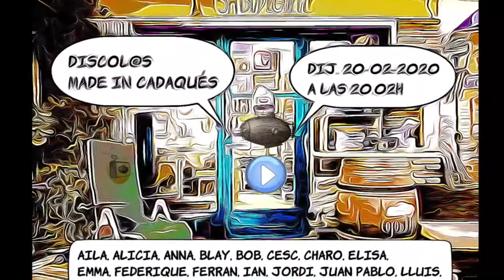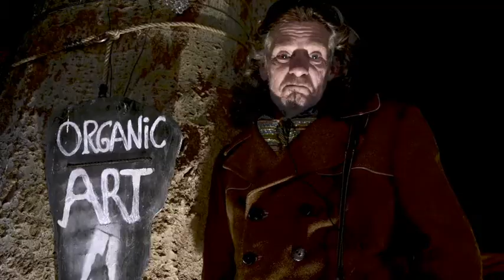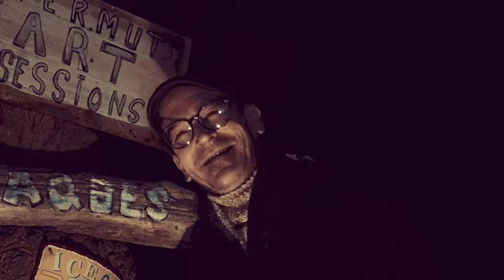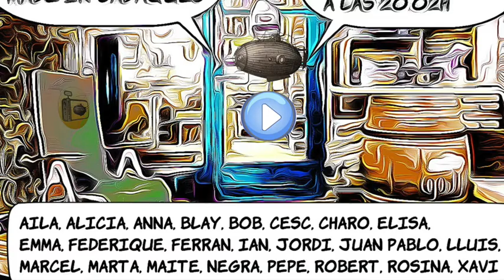[Trailer] Discolos made in Cadaqués 20.02.2020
Entrevistes a 22 Discolos, es a dir, "bojos" Lúcids i visionaris  que arriben a Cadaqués.

Personatges, autèntics que en conjunt donen surrealisme al poble. Grabat x dijous 20 del 02 del 2020 a les 20h i 20 min a Sa Plaça de l'Aila a sesgaleries_cadaques.

Docu produït per Sa Bodegueta TV Productions amb Colab de N.Productions amb el Músic Sustainer.

Discol@s made in Cadaqués’, artistes tocats per la tramuntana
By Xevi Bonell (Diari L hona Nova) Feb20

"Els artistes de la Plaça de l’Aila participen en un documental on expliquen les seves vivències i reflexions

“Discol@s made in Cadaqués” és un vídeo curt de 10 minuts de durada, on apareixen els artistes de la plaça de l’Aila a Ses Galeries, de Cadaqués. Creadors vinguts de tot el món que expliquen les seves vivències originals i autèntiques. Reflexions, confessions i testimonis d’aquests autodefinits com a «lúcids rebels i visionaris» sobre el seu treball, sobre Cadaqués, sobre la tramuntana i sobre el que els ha impulsat a arribar allà, i què és el que té aquest racó de món tan especial que els impedeix marxar-ne durant un període temps llarg.

El documental ha estat produït per Sa Bodegueta tv Productions, i es va estrenar, com no podia ser d’una altra manera, en un visionat a la mateixa plaça de LlAila a Ses Galeries de Cadaqués. El film talla de manera deliberada les reflexions dels protagonistes, dins d’un ambient fosc amb música de fons eclèctica. Un desgavell reordenat estructurat i muntat, d’una forma poc convencional, però molt efectiva. L’espectador està davant d’un documental diferent, on els artistes intenten transmetre qui són, i el perquè del que fan: «Un manicomi sense reixes, el que en un altre lloc seria anormal, aquí és normal».

Els discol@s diuen que fora d’aquí són bojos, però que on estan ara són visionaris. Coincideixen a afirmar que el poble té un encant especial, una energia diferent. «És com una lluna plena permanent, o estàs de molt mala llet o molt content.» "